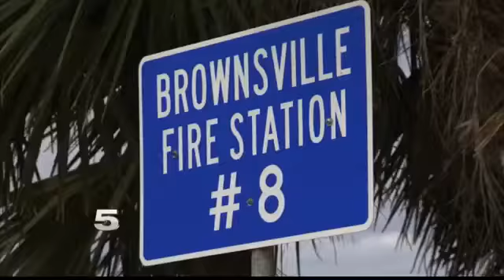Brownsville Audit Reveals More Than $62K Loss in Revenue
The report claims the demoted fire chief was rerouting emergency calls to a private ambulance company.